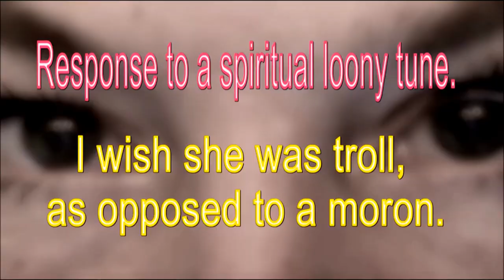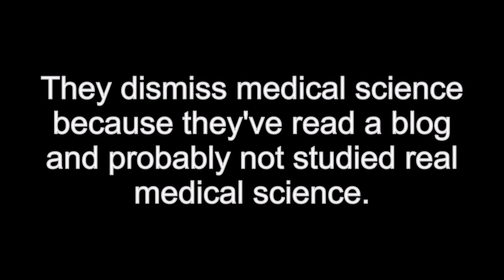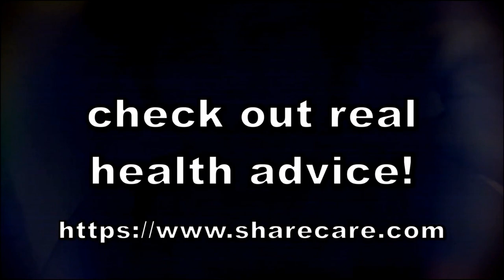Menstrual Blood Healing and Other Nonsense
This kind of crazy material makes great intros and it's more original thank stealing memes, make your own using this kind of small vlogger's public displays to add a little space to your video.  If this was 2015 she'd be big on avine, as it is she is great for bite-size conspiracy lunacy.

This new age spiritualist, 'Rose'(Rose Nu Blueprint 4848), rejects modern science in many ways, medicine, biology, evolution, physics and a variety of other factual points.  And, she has given herself over to the insanity of conspiracy theories that are commonly based on some person saying it in a Youtube video.

How many mothers pass on this kind of nonsense to their kids, or encourage obsessives and mentally stable people to buy into dangerous health advice based on hearsay.  And, it turns out morons can breed, who knew??

Links